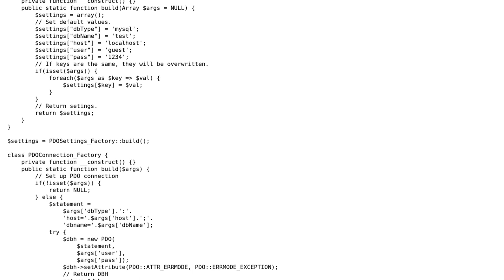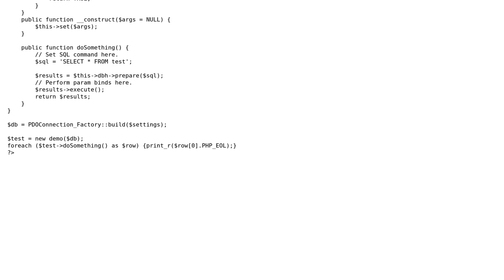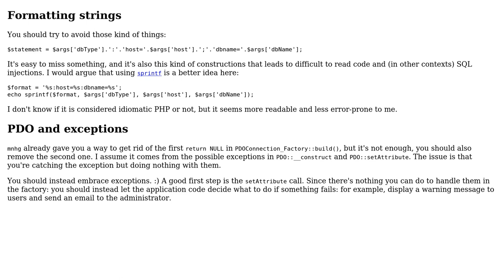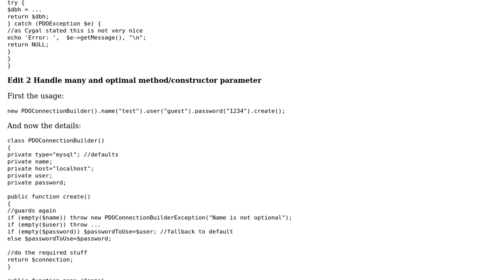Code Review: PHP PDO Factory Classes (2 Solutions!!)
Code Review: PHP PDO Factory Classes

With thanks & praise to God, and with thanks to the many people who have made this project possible! | Content (except music & images) licensed under CC BY-SA | Music | Images & others | With thanks to user Quentin Pradet user mheinzerling user Adam and the Stack Exchange Network Trademarks are property of their respective owners. You are responsible for your own actions.